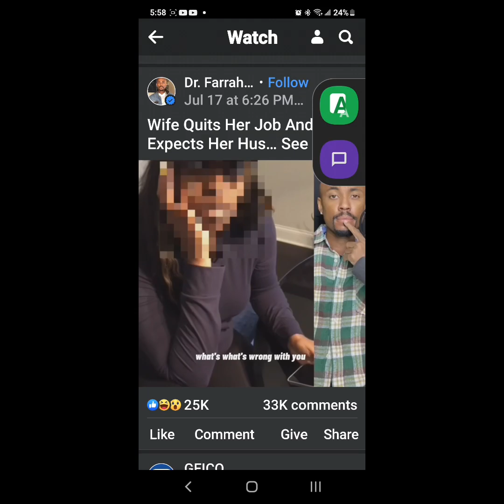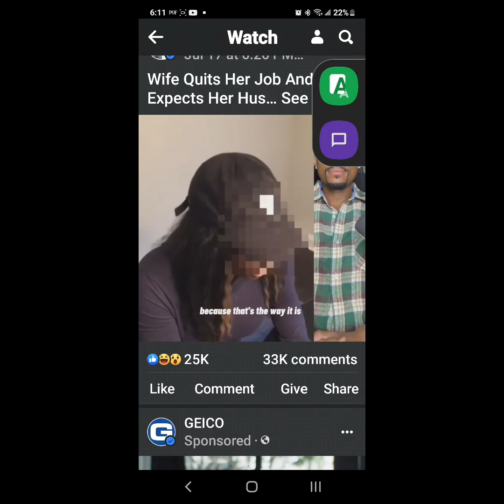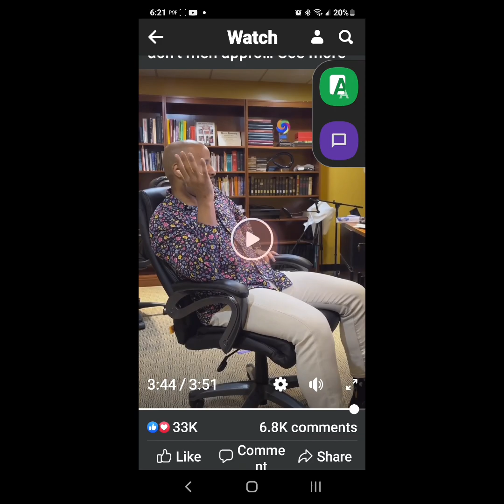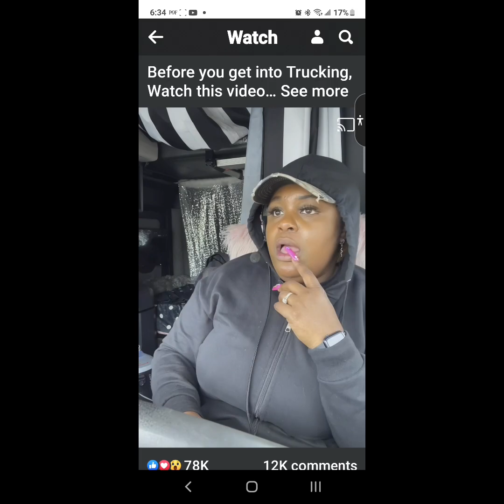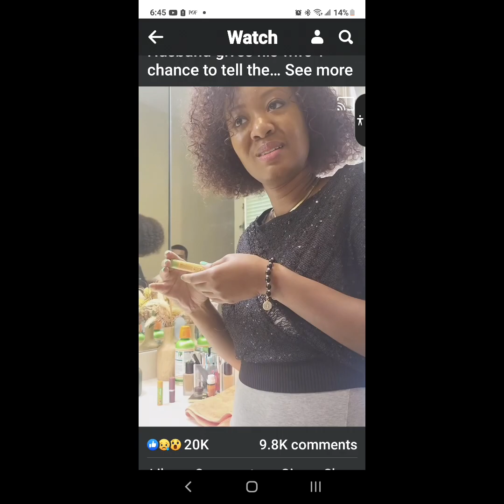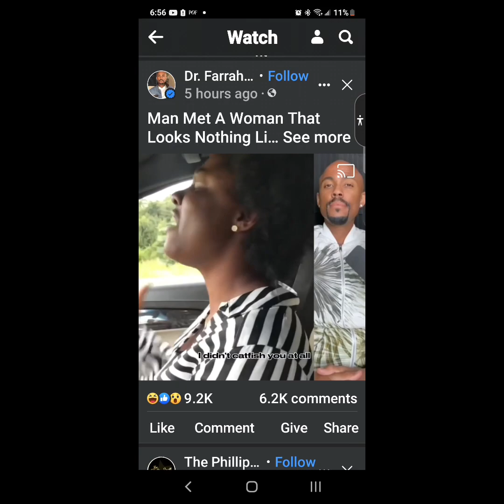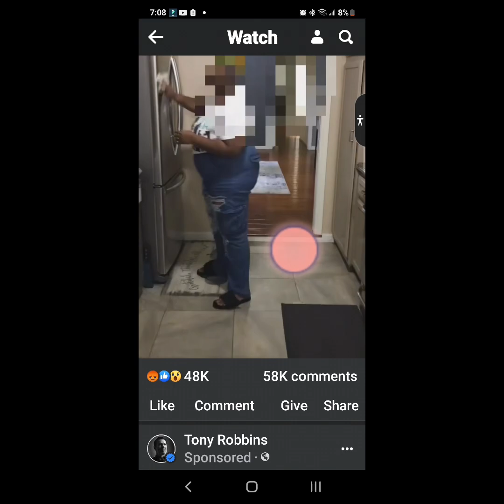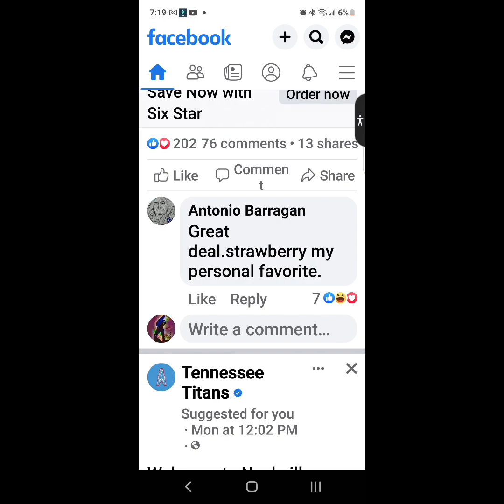Lets Scroll... cheater edition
scrolling reacting to random videos